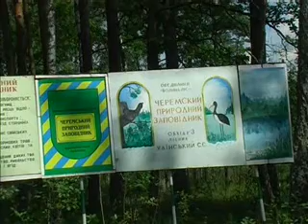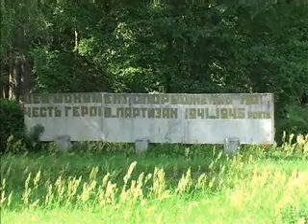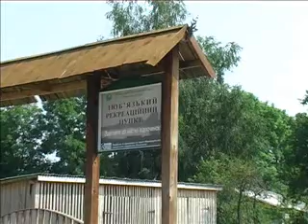По лісовій і озерній Волині. ч.1.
По лісовій і озерній Волині. Передача "Невідома Україна"